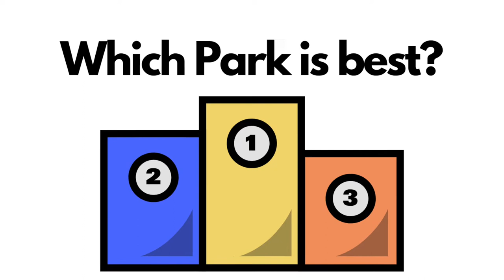Universal Studios 101: What do you need to know ? (2019)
Are you thinking about going to a Universal Studios Theme Park? Are you a first timer and you're not sure where to start?

In this video I'll explain what Universal Studios is, where they are and why you should go! I'll also discuss which is the best park: Hollywood or Orlando ?

Come with us into the Wonder Vault, where we unlock the geek universe and share our insider tips, reviews and collectibles! This video is part of our Wonder Planned series, where we share our tips, tricks and tutorials to help you plan a wonderful vacation!